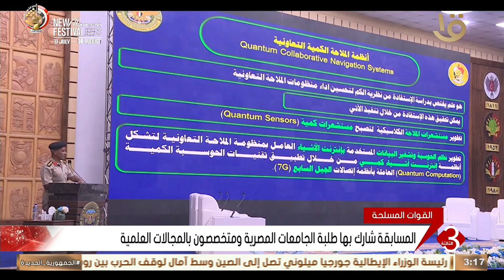اختتام فعاليات المؤتمر العلمي الدولي الرابع للاتصالات إي تي سي إيجيبت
اختتام فعاليات المؤتمر العلمي الدولي الرابع للاتصالات إي تي سي إيجيبت التي أقيمت بالأكاديمية العسكرية المصرية